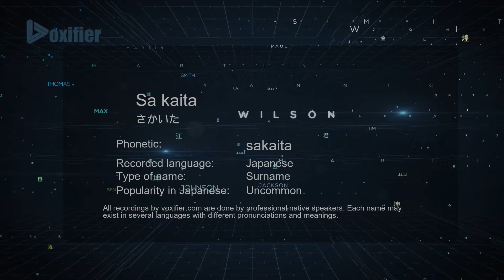How to Pronounce Sa kaita (さかいた) in Japanese - Voxifier.com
This is the Japanese pronunciation, gender, and phonetics recording of the name Sa kaita (さかいた). The same name may exist in other languages with different pronunciations. Check the meaning of name along with other possible pronunciations or similar names for free Voxifier uses the help of expert linguists to simplify pronunciations by replacing some special sounds with sounds more commonly available across all languages.